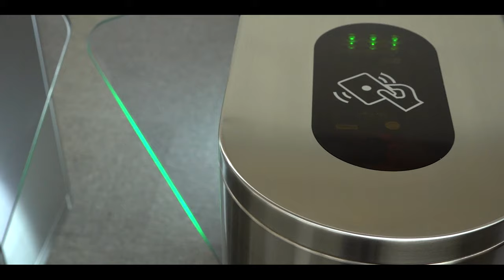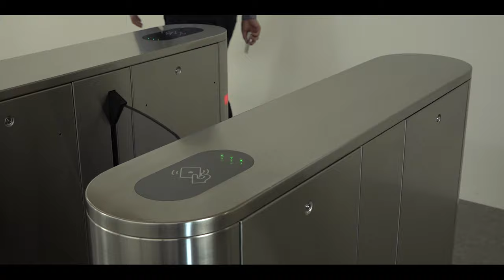Speed Gate Turnstile | Retractable Flap Barrier | GR 512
Speed Gate Turnstile | High-Speed Bi-Parting Physical Pedestrian Access Control Gate | GR-512

GR-512 access control speed turnstile gate is suitable for the confidential area to control the pedestrian's entry / exit, connecting with an identification system, surveillance system, card reader, and ticket-issuing system ... etc., can support various types of space planning and application.

With exquisite craftsmanship and refined elegance, The designer's creativity and the craftsman's meticulous sculpting give the simple appearance and lean body an extraordinary airy, shiny body that shines with exquisite quality, making all eyes unconsciously focus on GR-512